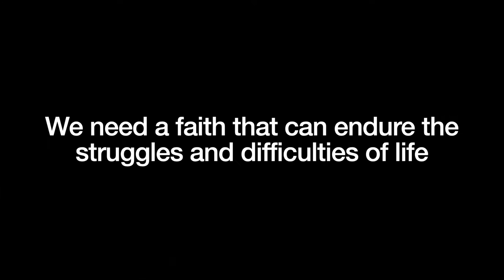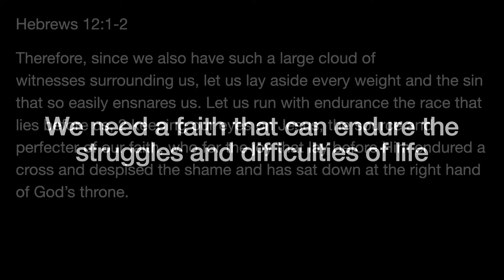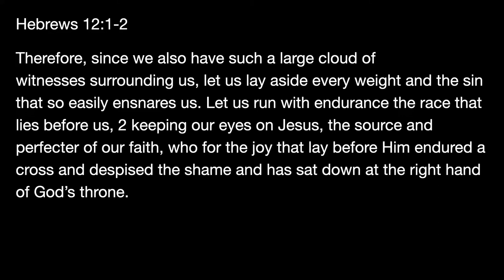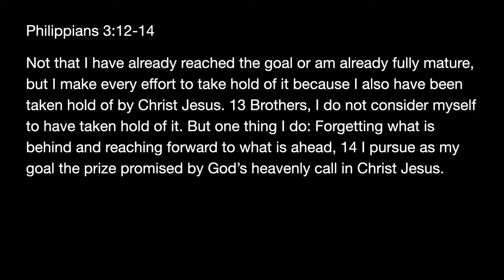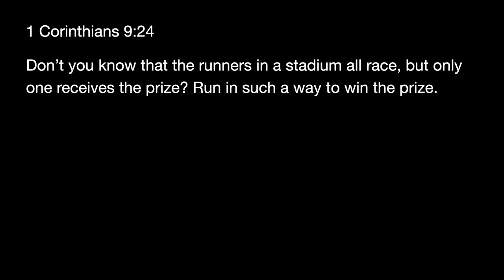Heroes of Faith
We need to develop faith that can endure the struggles and difficulties of life.
Hebrews 12:1-2
Philippians 3:12-14
1 Corinthians 9:24
Isaiah 40:31

1. Throw off distractions
2. Fix your eyes on the prize